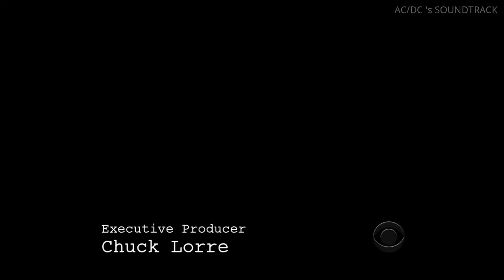Mike & Molly [usa-serie] (2011 - S1E16) - AC/DC's Soundtrack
Song: You Shook Me All Night Long
Serie: Mike & Molly
Episode: First Valentine's Day - S1E16